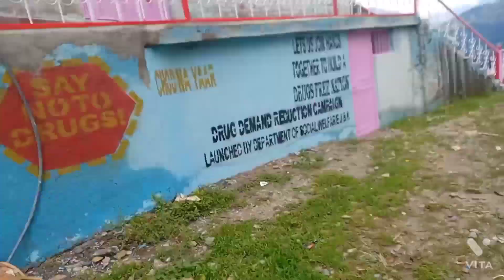😓bridge broken😞💔animals attacked us 😱😱😱 animals niche gir gaye 😱way to bani basholi kathua 😳